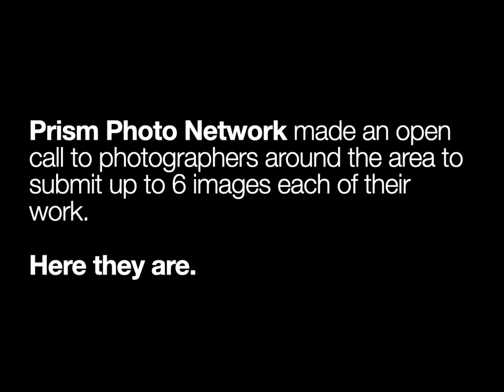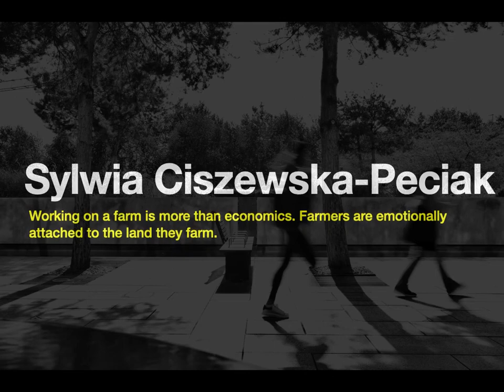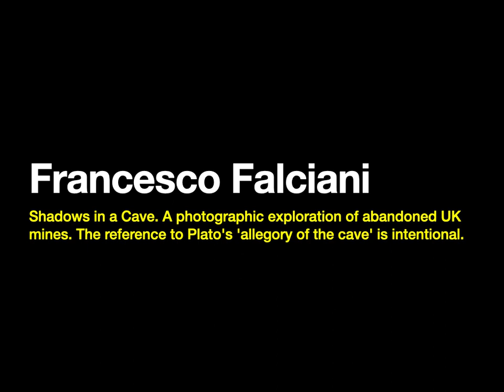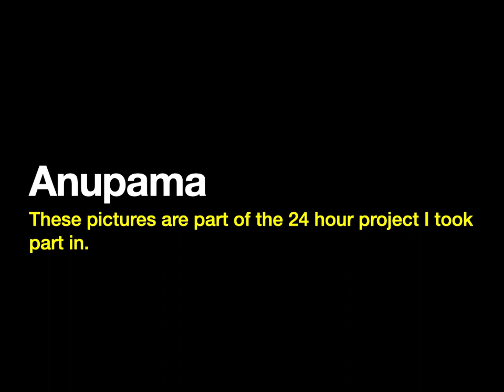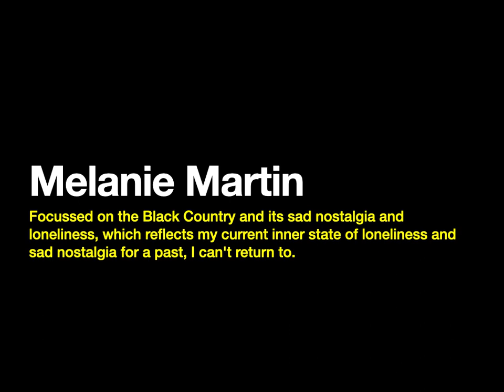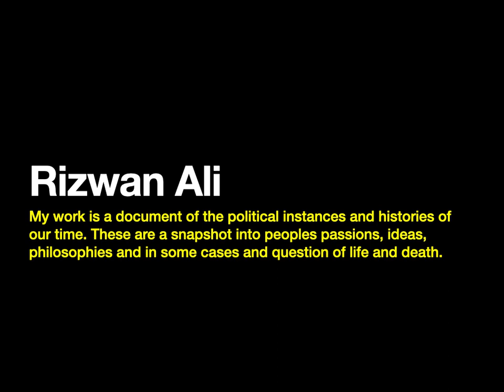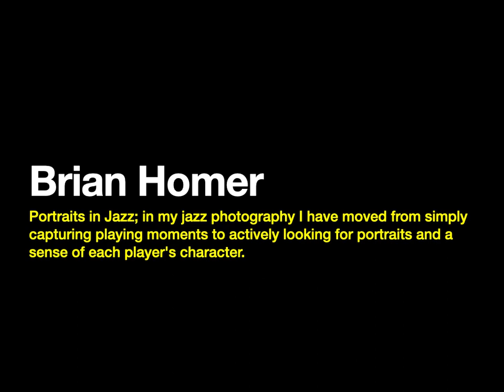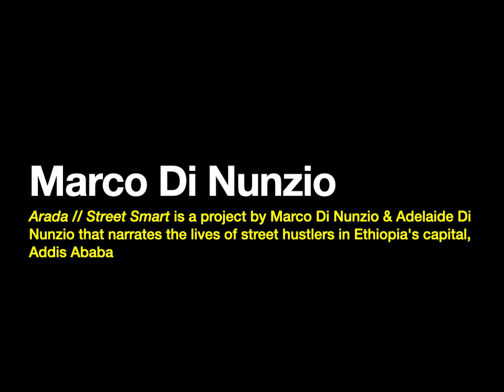Prism Open Reel November 3rd 2023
Local photographers were asked to submit up to 6 images each. 26 people submitted images; we collated them and showed them in Centrala on November 3rd 2023.
Produced by one of our volunteers Philip Singleton.